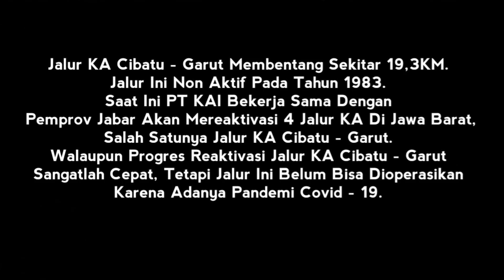PART 1 I PERBANDINGAN SEBELUM DAN SESUDAH REAKTIVASI CIBATU - GARUT ! Lokasi PJL 235 Cibatu.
PERBANDINGAN SEBELUM DAN SESUDAH REAKTIVASI CIBATU - GARUT ! Lokasi PJL 235 Cibatu.

Dalam Video Ini Teman Teman dapat membandingkan Sebelum ,ketika , dan sesudah reaktivasi.
Perbedaannya sangatlah terlihat.
Semoga Saja PT KAI Akan Kembali Menghidupkan Jalur Yang Sudah Lama Non aktif seperti Jalur KA Banjar - Pangandaran.